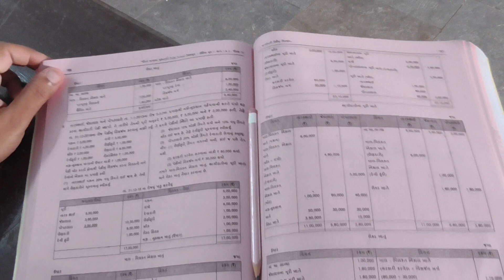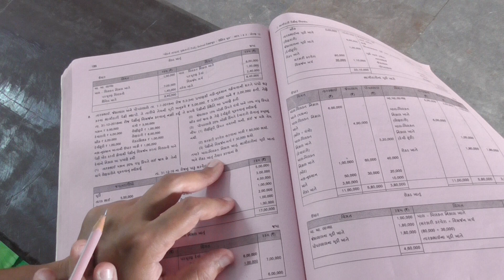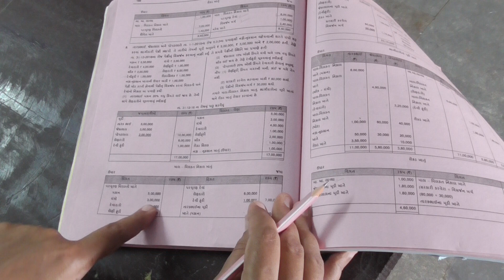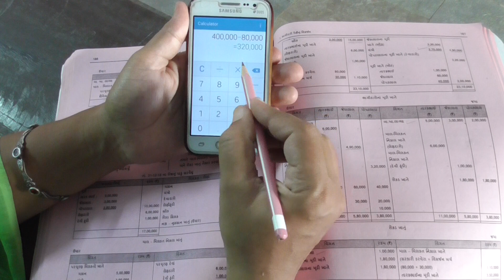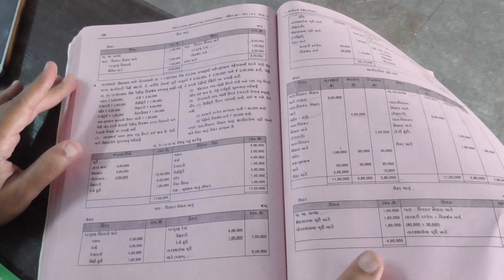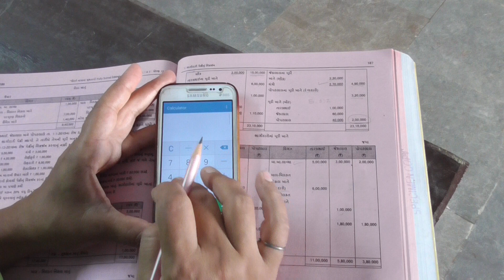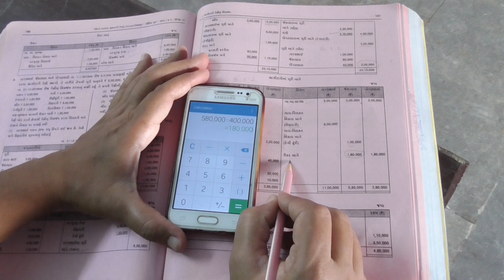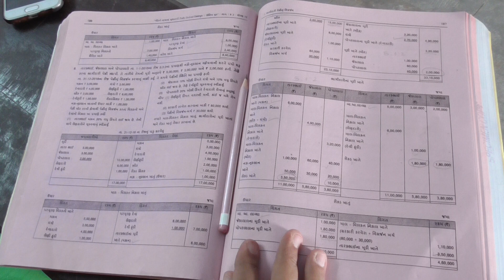શ્રી બ્રહ્માનંદ વિદ્યા મંદિર વિષય : નામુ ધો.૧૨ ચેપ.૬ ભાગીદારી પેઢીનું વિસર્જન ભાગ-9